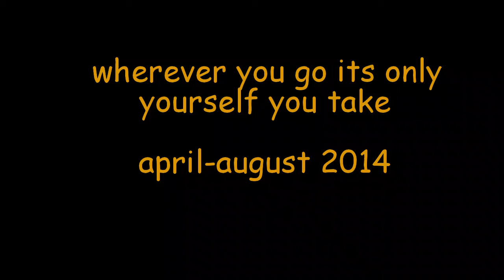sailing on sharona